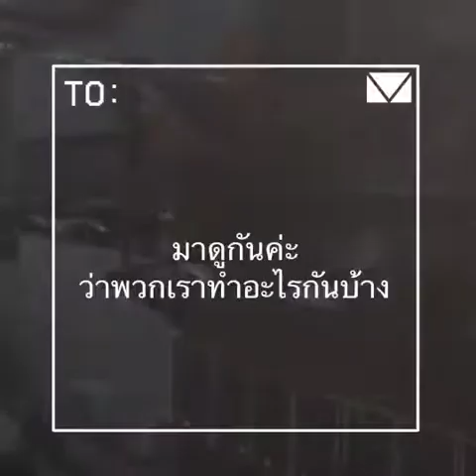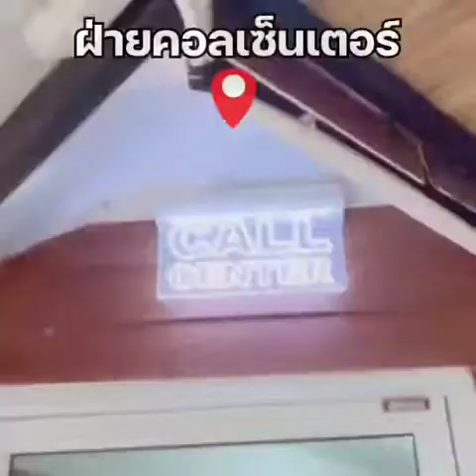945 HOLDING Co.,Ltd.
🥇เรารู้จักคุณ…แล้วคุณล่ะรู้จักเราหรือยัง🤝
🏆 มาดูกันค่ะ ว่าเราทำอะไรบ้าง
…กราบขอบพระคุณทุกคนที่คอยสนับสนุนเราด้วยดีเสมอมา🙇‍♀️

🕊เปิดโอกาส...คุณนุ้ยสอนขายออนไลน์ฟรี 🏆เจ้าของรางวัล..กินรีทองมหาชน สาขานักบริหารธุรกิจออนไลน์ตัวอย่างดีเด่น…
♻️ สินค้าที่ขายเป็นของเราเองทั้งหมด!! ทำการจัดส่งหลังบ้านให้ทุกอย่าง สินค้าทุกตัวมีค่าคอมมิชชั่น!!!
.สำหรับแม่ค้าพ่อค้า ที่ต้องการหารายได้เสริม หรือบางทีอาจเป็นรายได้หลักสำหรับหลายๆคน

เข้าร่วมในห้องได้เลยค่ะ👇👇👇
"ขายของออนไลน์ทีมคุณนุ้ย ไม่ต้องสต้อก